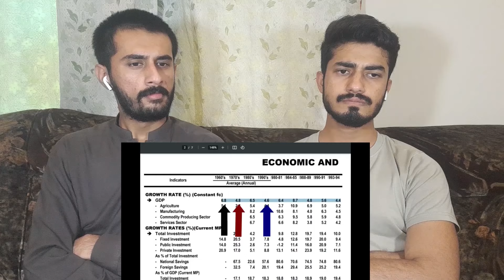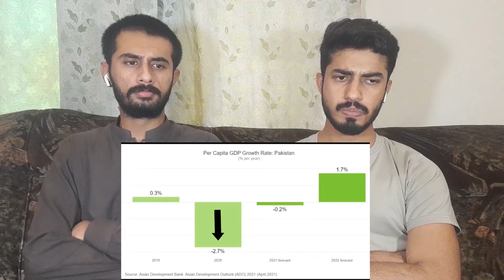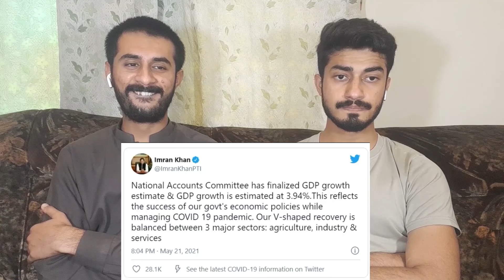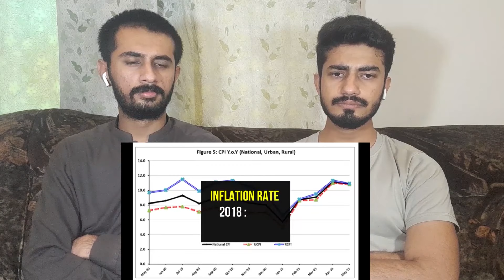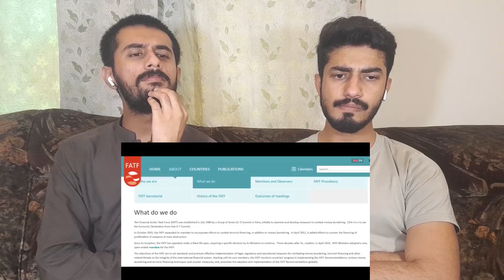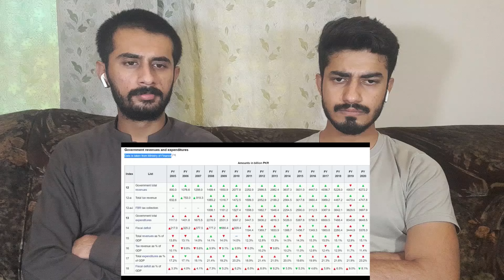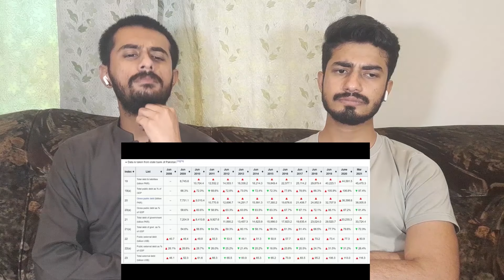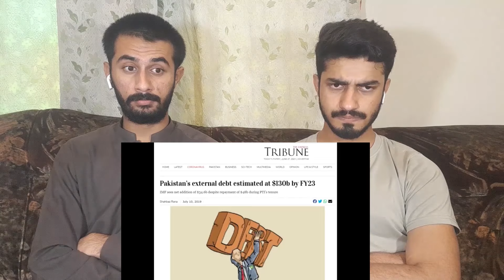Past Present & Future of Pakistan Economy | GDP, Inflation, Debt | Pakistan Reaction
Thanks,
Pakistani Reaction